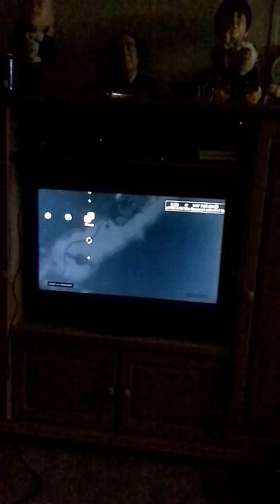GTA 5 STARTER NATHAN THOMAS